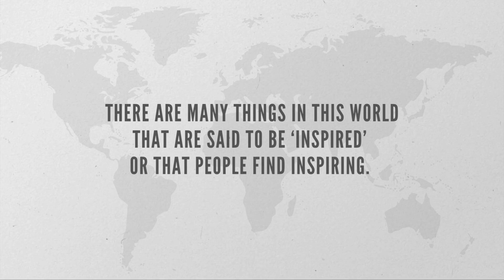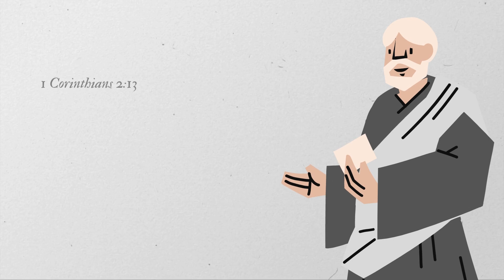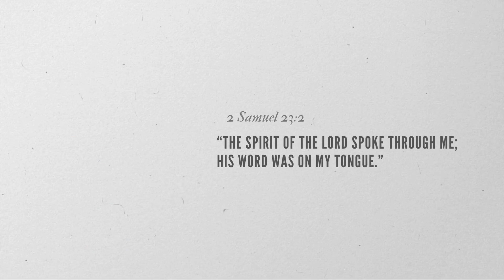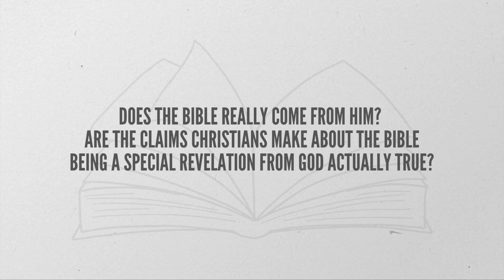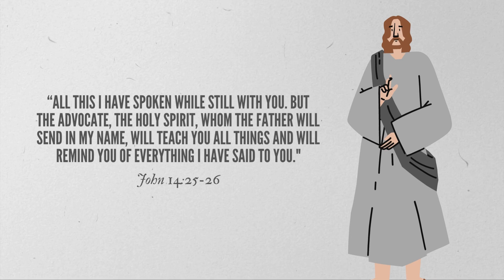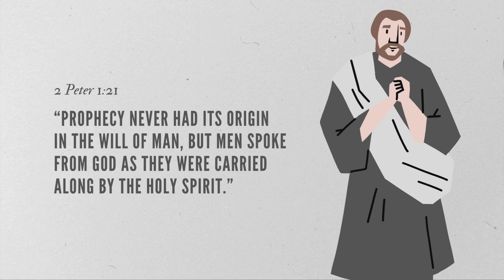What does it mean that the Bible is inspired?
There are many things in this world that are said to be ‘inspired’ or that people find inspiring. There are inspirational artworks, poems, songs, movies, documentaries, speeches, performances, etc. Is this what we mean when we say the Bible is inspired? Is the Bible just another book in this world that many find inspiring? While it’s true that the Bible is inspirational and has the power to inspire us, when we say the Bible is ‘inspired’ we mean something more...